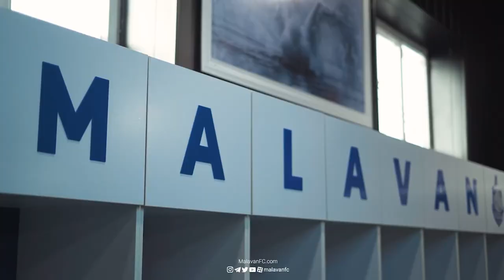Malavan 1-0 Esteghlal kh CINEMATIC Highlight 4K HD at Sirous Ghayeghran Arena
هایلایت سینمای پیروزی ۱-۰ ملوان مقابل استقلال خوزستان در استادیوم سیروس قایقران